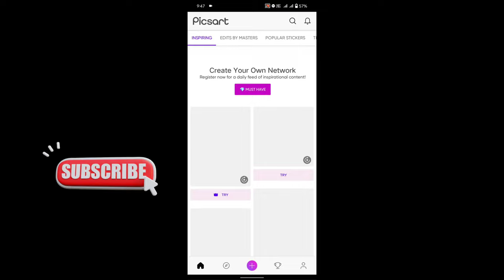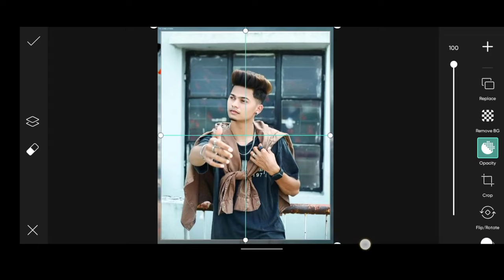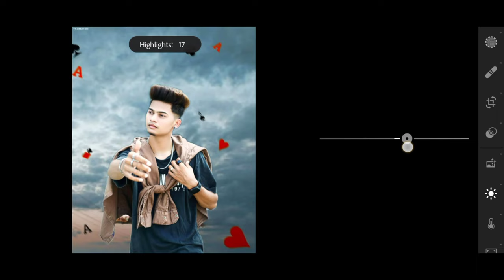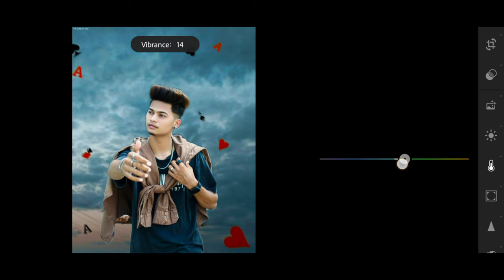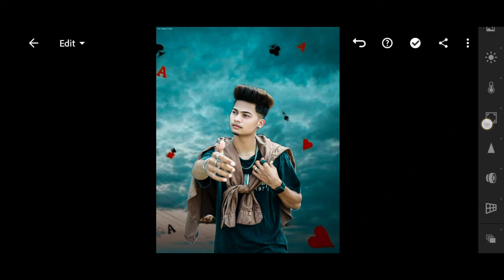Just 2 Step🔥- Picsart Editing New Style 2022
So guys in today's video I want to say Picsart Background Change you will understand after watching the video till the end.

TQ Bro @njfavouriteediting2337

    👇𝐇𝐄𝐋𝐏𝐅𝐔𝐋 𝐕𝐈𝐃𝐄𝐎𝐒👇

1) ʜᴏᴡ ᴛᴏ ᴇʀᴀꜱᴇ ʙᴀᴄᴋɢʀᴏᴜɴᴅ

2)  ʜᴏᴡ ᴛᴏ ꜰᴀᴄᴇ ꜱᴍᴏᴏᴛʜ